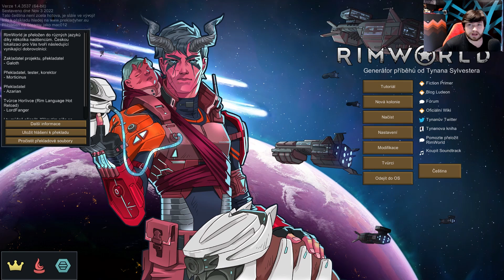RimWorld / Novy začiatok / CZ SK Gameplay 5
Novy začiatok ale už v pokročilej fáze